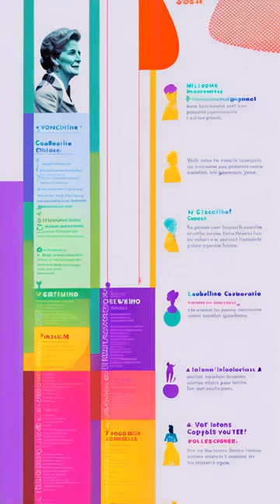GLaDOS narrates July 12 1984 Historical Geraldine Ferraro Becomes First Female VP Candidate on Major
Delve into the fascinating world of political history with GLaDOS as she discusses the monumental moment Geraldine A. Ferraro became the first woman to be included in a major party ticket in 1984. This engaging YouTube Short provides a unique perspective on Ferraro's nomination as Walter F. Mondale's running mate from the distinct viewpoint of AI, GLaDOS. Watch this historical highlight unravel with GLaDOS's signature deadpan humor and learn about the significance of this path-breaking event for gender equality in politics. From discussing the intriguing human activity of politics to celebrating the progress it symbolizes, this short video is a must-watch for all history enthusiasts and GLaDOS fans alike.